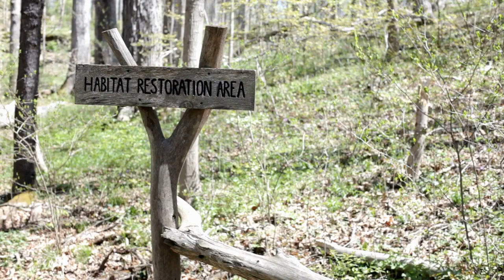Cougar,Squirrel ,Scorpion,Beavers,Bald eagle and Prairie dogs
The cougar, also known as the puma, mountain lion, or panther, is a large feline that is native to the Americas. It is an apex predator that is found in a wide range of habitats, including forests, mountains, and deserts. The cougar is an elusive and solitary animal that is known for its speed and agility.

The bald eagle (Haliaeetus leucocephalus) is a large bird of prey that is native to North America. It is the national bird of the United States and is known for its distinctive white head and tail feathers, which give it its name. Adult bald eagles can have a wingspan of up to 8 feet and can weigh up to 14 pounds.

A Scorpion is an arthropod of the order Scorpiones within the class Arachnida. They are found in many different parts of the world and can live in a wide range of habitats, from deserts to rainforests. Scorpions are known for their venomous sting, which they use to capture prey and defend themselves. They have a pair of pincers (or pedipalps) and a segmented tail that ends in a venomous sting.

Beavers are large, semi-aquatic rodents that are native to North America, Europe, and Asia. They are known for their ability to build dams, canals, and lodges using branches, mud, and other materials. The most recognizable feature of beavers is their broad, flat tail, which they use for propulsion and balance when swimming.

Squirrels are a group of small to medium-sized rodents belonging to the family Sciuridae. They are found in most parts of the world and are known for their bushy tails and agile movements.

Prairie dogs are small, burrowing rodents that are native to the Great Plains of North America. They are a type of ground squirrel and belong to the genus Cynomys, which includes five species of prairie dogs. They are known for their complex social systems and their ability to use vocalizations to communicate with each other.